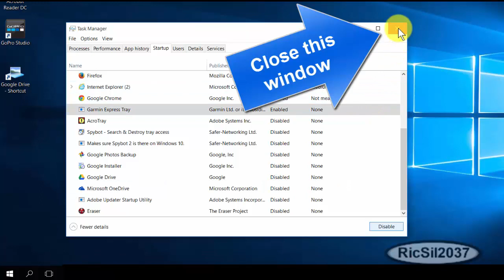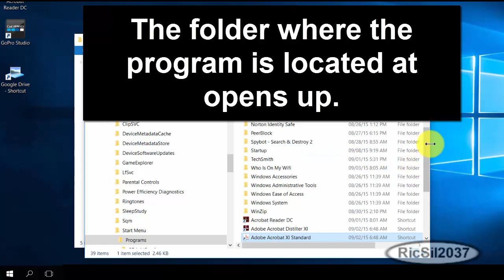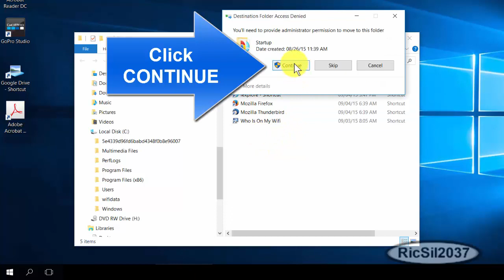How to startup programs in Windows 10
This video will give you step by step instructions on how to start programs automatically when Windows 10 starts.